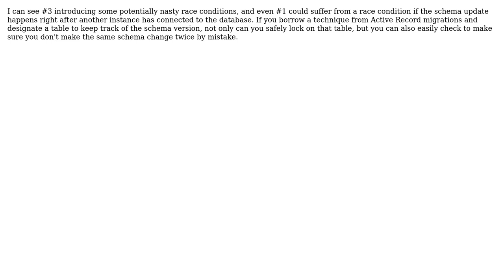How to handle a one-time startup SQL script? (2 Solutions!!)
How to handle a one-time startup SQL script?

With thanks & praise to God, and with thanks to the many people who have made this project possible! | Content (except music & images) licensed under CC BY-SA | Music | Images & others | With thanks to user Robert Harvey user Nick Gotch user blm768 and the Stack Exchange Network Trademarks are property of their respective owners. You are responsible for your own actions.